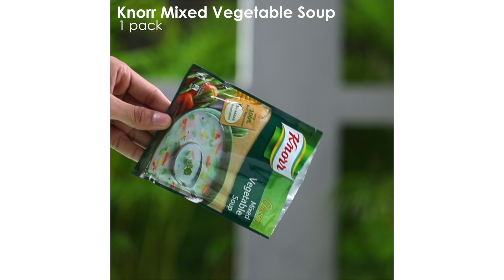Roasted Paprika Soup by Chef Sanjyot Keer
Follow Chef Sanjyot Keer Here